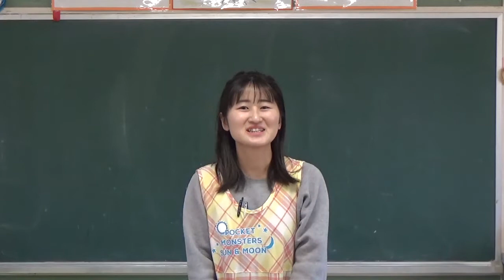笠間市 ともべ幼稚園「3月20日のHappyPoint」